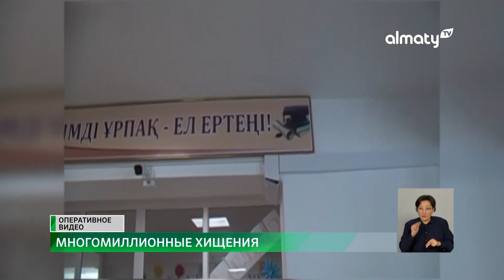Многомиллионные хищения выявили в Алматинской области